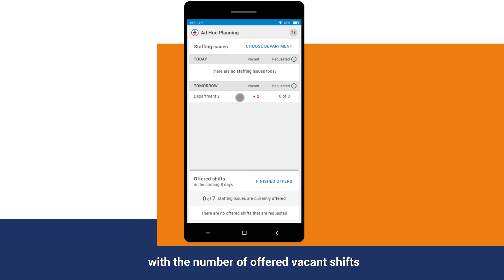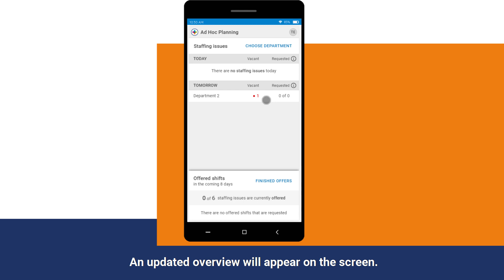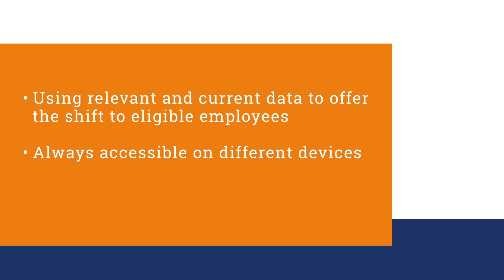ORTEC Shift Offering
Struggling to fill vacant shifts? Offering these shifts to employees is now easier, thanks to ORTEC Shift Offering. Watch the video to learn more.